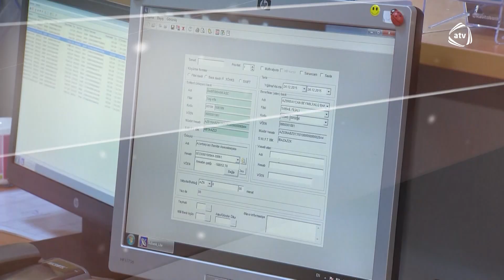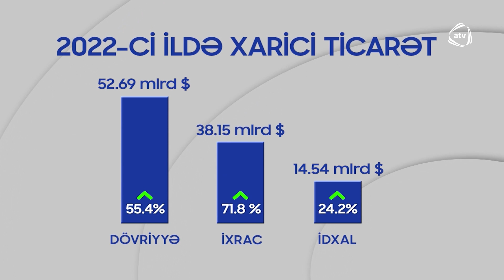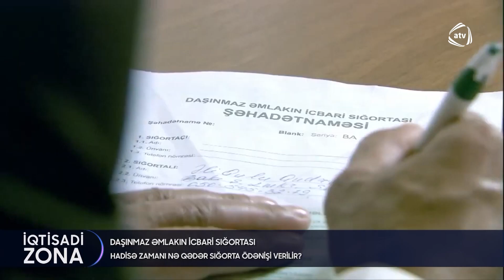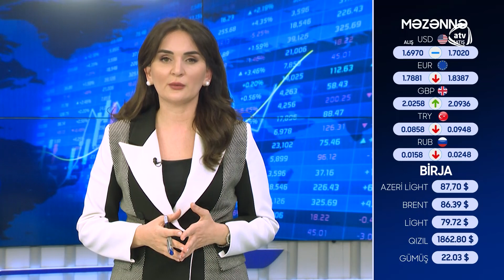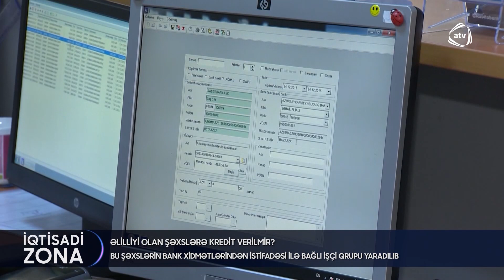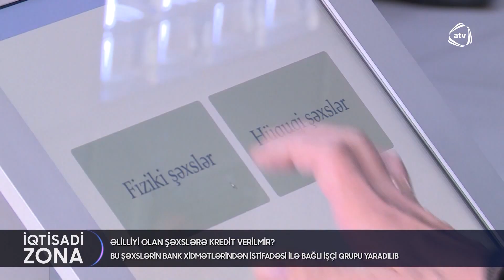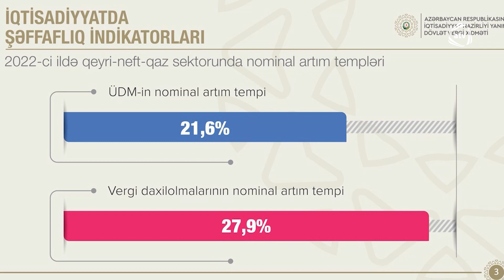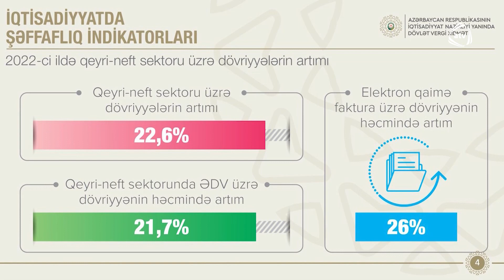İqtisadi Zona - 11.02.2023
"İqtisadi Zona"da bu dəfə nələr müzakirə olunacaq:

1. Evinizi sığorta etdirmək sizi hansı risklərdən qoruyur? Daşınmaz əmlakın icbari sığortası varsa, vətəndaşa nə qədər ödəniş verilir?

2. Əlilliyi olan şəxslərin kredit almasını asanlaşdırmaq üçün xüsusi işçi qrupu yaradıldı. Problem necə həll olunacaq?

3. Zəlzələ həyət evlərinə marağı artırıb. Bəs Bakıda fərdi ev tikmək neçəyə başa gəlir?

4. İşğaldan azad edilən ərazilərdə sahibkarlara hansı imtiyazlar veriləcək? Dövlət Vergi Xidmətinin rəis müavini “İqtisadi Zona”nın suallarını cavablandırır.